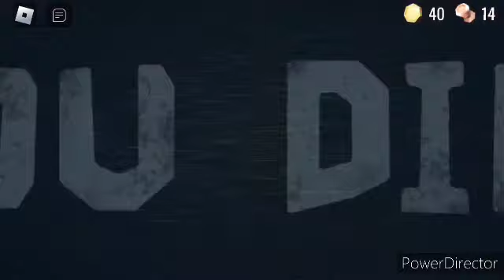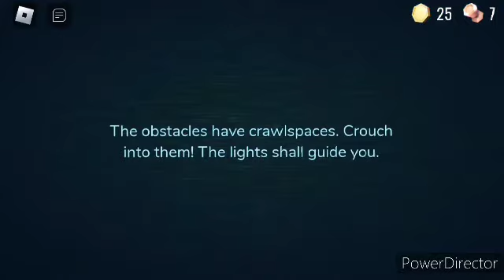Roblox Doors 100 Subscriber Special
What is Doors?
DOORS is a first-person horror game with the end objective of reaching Door 100 while avoiding entities that try to kill players. Within the lobby, players can enter elevators that can consist of up from 1 to 4 players to explore The Hotel.

My channel?